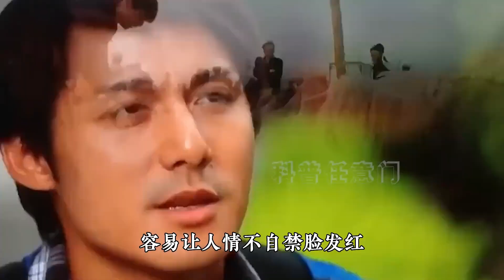史上最令人窒息的物种，河马为何总是贴脸开大！【科普任意门】